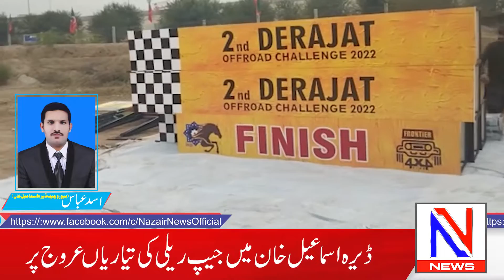Rescue ne kawa bacha lia | N News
Rescue ne kawa bacha lia | Dera Ismail Khan jeep rally | latest Update overall Pakistan news | Nazair Media